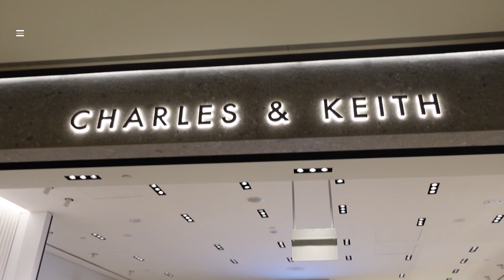CHARLES & KEITH Handbag & Footwear Collections | CHARLES & KEITH Shopping Vlog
Hey Guys!!!
This video is all about CHARLES & KEITH ( Handbag & Footwear Collections ) Shopping Vlog தமிழ் @ Singapore.

SIMILAR VIDEOS TO WATCH -
SINGAPORE SERIES:

with Love
Soundharya Arumugam